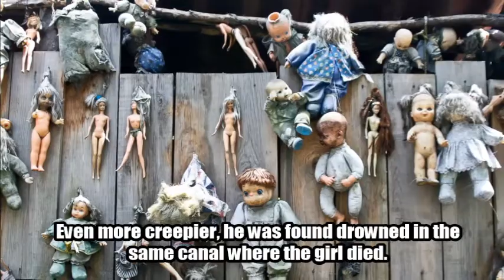The Creepiest Island EVER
17 miles south of Mexico City lies a mysterious, and scary, island. Home to hundreds of dolls as well as thousands of people, this is the creepiest island ever!

If you know any more creepy island in the world, be sure to put them in the comments!

Be Curious